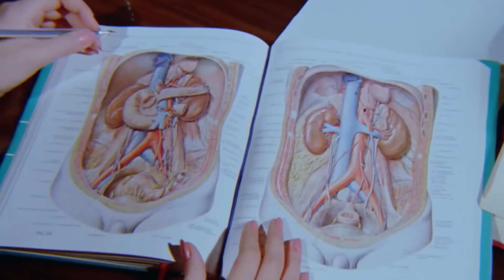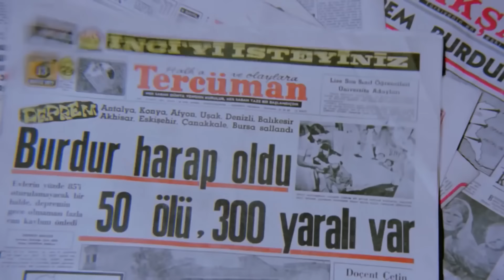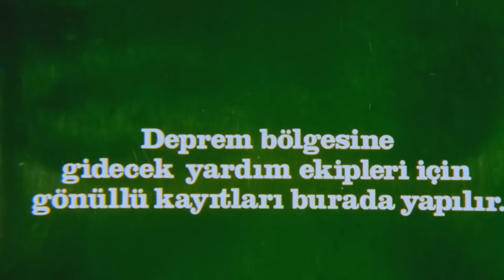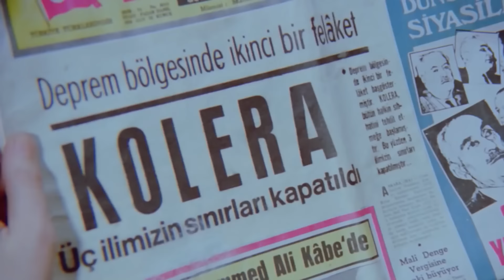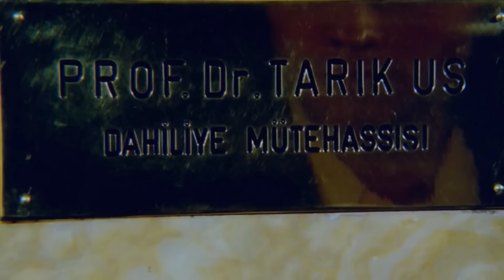Murat ile Nazlı | Cüneyt Arkın - Fatma Girik Türk Filmi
Murat ile Nazlı | Cüneyt Arkın - Fatma Girik Türk Filmi Full HD İzle

Murat ile Nazlı filminde düşman ailelere mensup iki gencin aşk öyküsünü anlatır. Çavuşoğulları'ndan Murat tıp fakültesini bitirdikten sonra köyüne geri döner. Kar yüzünden yolda kalınca civardaki bir eve sığınır. Bu ev, Murat’ın kan davalısı Hıdır’ın evidir. Durum anlaşılınca Hıdır, Murat’ı evden kovar. Ancak Murat, evde gördüğü Nazlı’ya âşık olmuştur. Aileler karşı çıksa da iki genç görüşmeye devam eder. Murat, baskılara dayanamaz ve Nazlı’yı kaçırmaya karar verir. Ancak Murat’ın akrabalarının kurduğu tuzak iki genci birbirinden ayırır.

Yapımcı: Memduh Ün
Yönetmen: Memduh Ün
Senarist: Duygu Sağıroğlu
Tür: Melodram
Yapım Yılı: 1972
Oyuncular: Cüneyt Arkın, Fatma Girik, Reha Yurdakul, Aynur Aydan, Kazım Kartal, Yeşim Tan